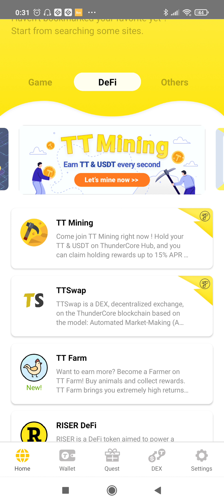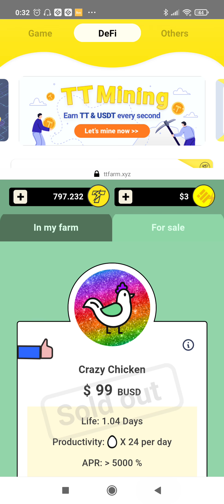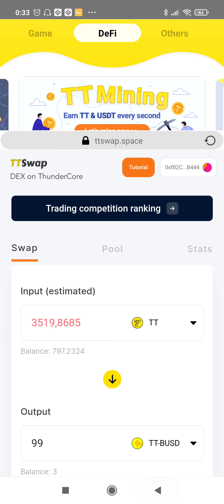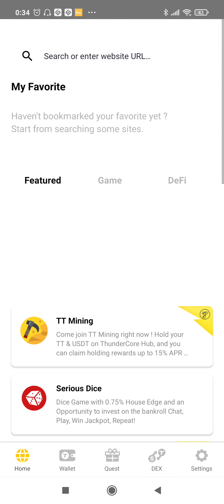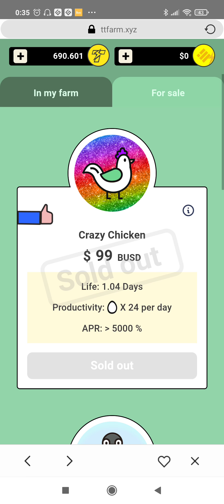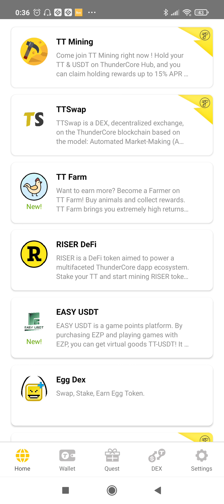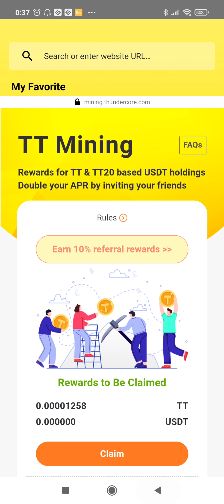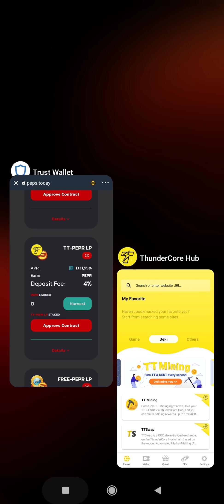TT Farm ( Dodatkowe pomnażanie swoich Thunder Core).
TT Farm to aplikacja za zakupione BUSD kupujemy kury , które znoszą nam jajka które wymieniamy za TT